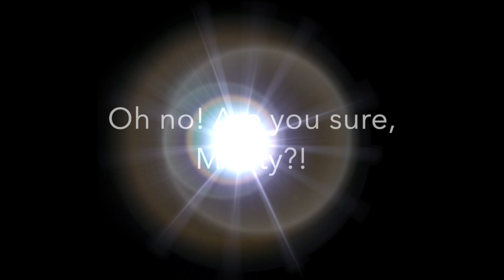Review of Peter and the Dwarf Planets by Stephen J Alexander